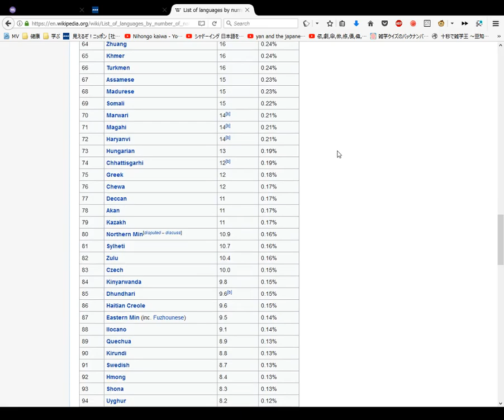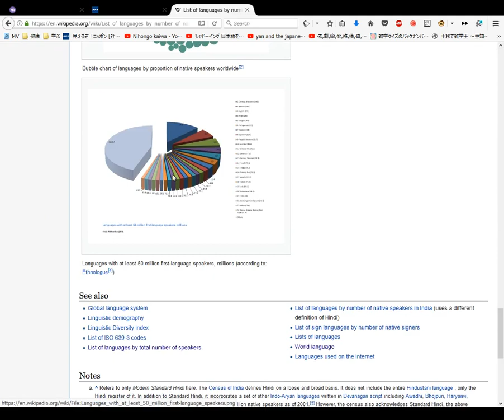List of languages by number of native speakers Article Wikipedia